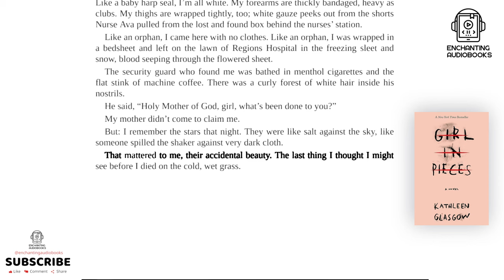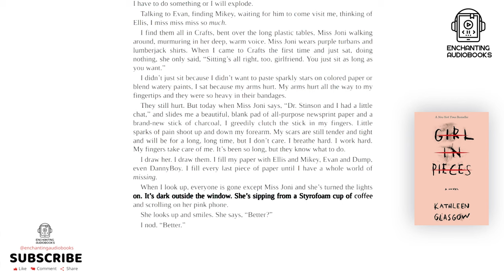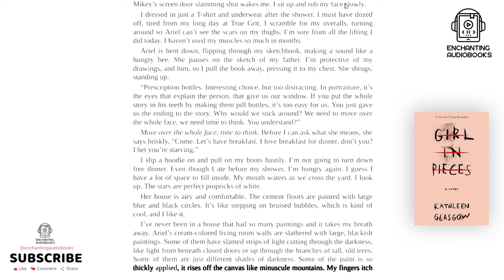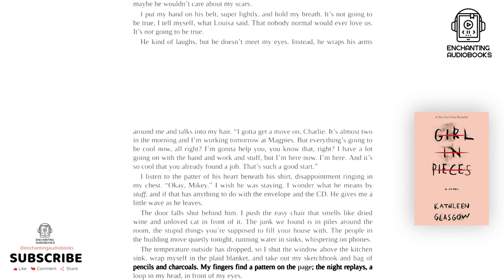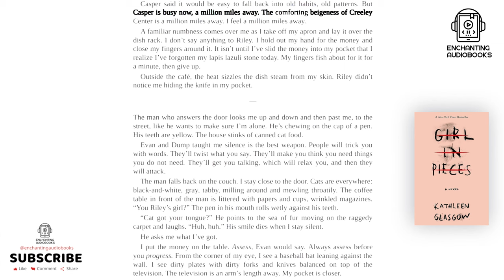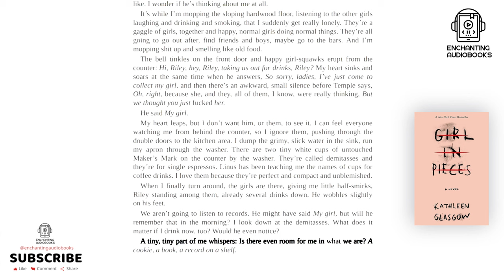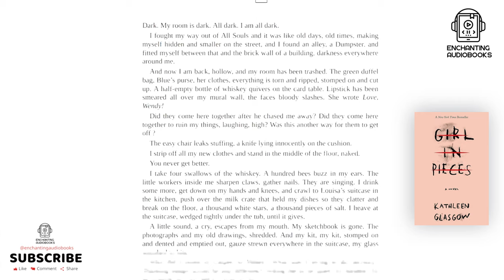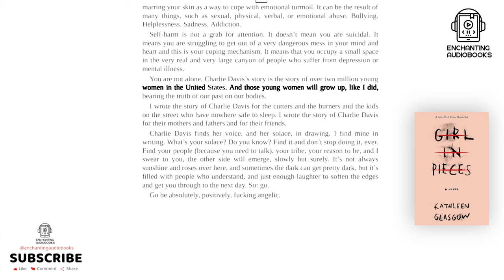Girl In Pieces Full Audiobook 📚 Kathleen Glasgow 📒 Full and Free audiobooks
Girl in Pieces is the New York Times bestselling young adult contemporary novel by Kathleen Glasgow originally published in 2016. It was a New York Public Library Best Book for Teens selection and Amelia Bloomer Project Award Selection. The novel explores a teen’s recovery journey from self-harm, exploring the roles of community, healthy patterns, and acceptance of dualities. A heartbreaking, triumphant, funny and hopeful story of one girl's battle with self harm. Charlie Davis is in pieces. At seventeen, she's already lost more than most people lose in a lifetime. But she's learned how to forget it through cutting; the pain washes out the sorrow until there is nothing but calm.

🔸 Quotes:

"People should know about us. Girls who write their pain on their bodies."
"Cutting is a fence you build upon your own body to keep people out but then you cry to be touched. But the fence is barbed. What then?"
“That’s how hearts get broken, you know. When you believe in promises.”